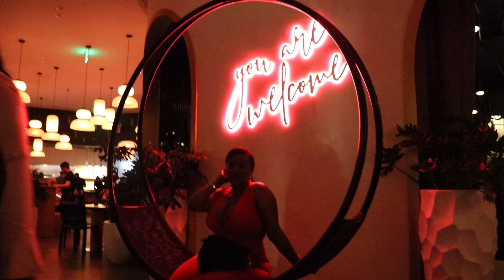VLOG| Weekend in my life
hope you guys enjoyed the vlog. More content coming out regularly, I promise!  xx